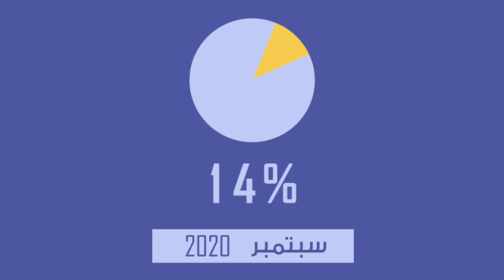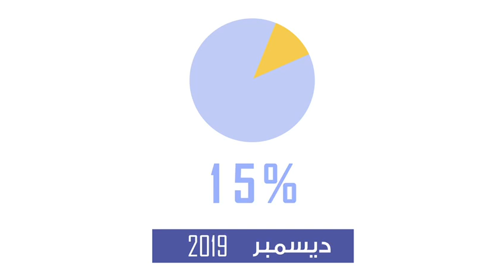ملتقى دور الصيرفة الإسلامية التنموي بين عهدين متجددين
كن جزءً من الحدث وانضم الينا بتاريخ ٣٠ ديسمبر ٢٠٢٠م في البث المباشر  لملتقى " دور الصيرفة الإسلامية التنموي بين عهدين متجددين" على قنواتنا في اليوتيوب والانستجرام

Join us live on the 30th of December at 11am on our insta live or YouTube channel and be a part of the Sharia Forum on the Developmental Role of Islamic banking between Two Eras.